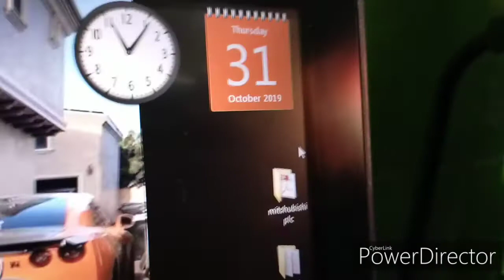Need 4 Speed Most Wanted🔥